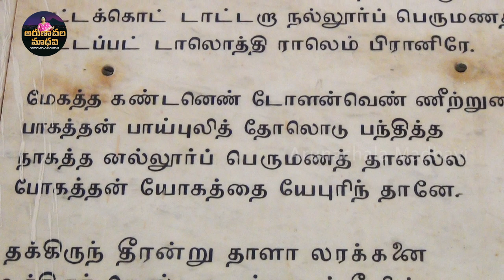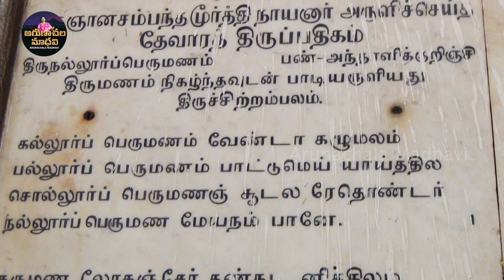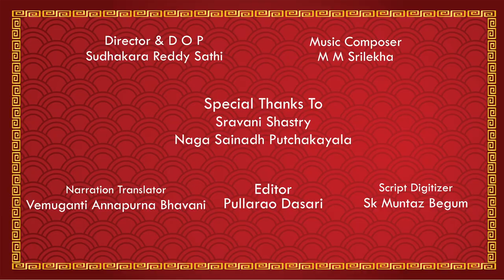Achalapuram Episode 1